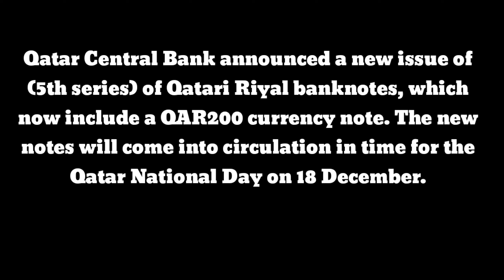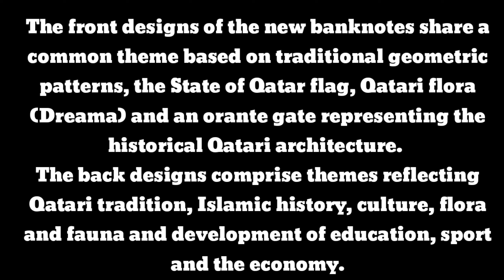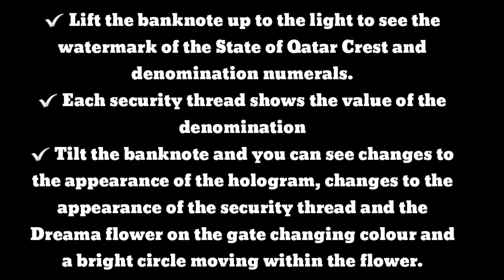Qatar new currency design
First ever QR200 Banknote in Qatar.